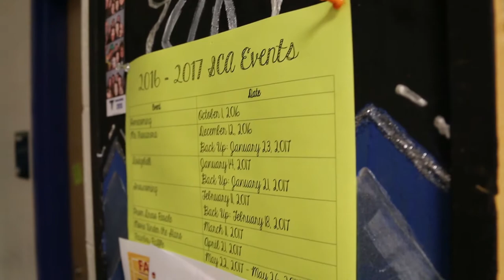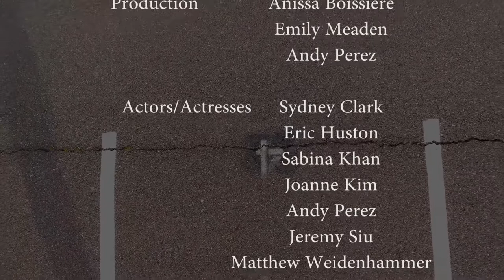How I Found My Place At Tuscarora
AP Lit. Video Assignment, Class of 2017
Blair's Dozen Productions